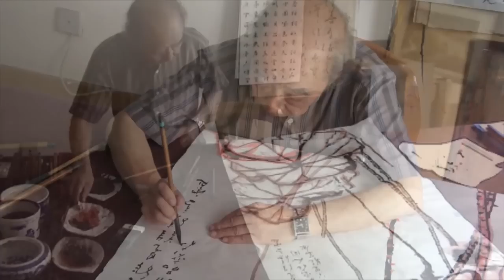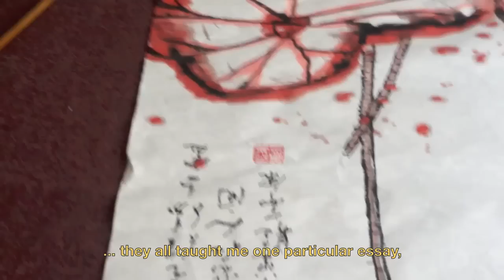Chinese Lotus Painting and Poetry Demonstration－Yin Fukang 畫家 殷茀康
August 2010. 88-year old Chinese painter Yin Fukang demonstrates Chinese brush painting of Lotus-flowers in his studio in Chengdu, Sichuan, China; and, recites a poem composed on-the-spot to accompany the painting. He is assisted by his wife, Gong Yixian.